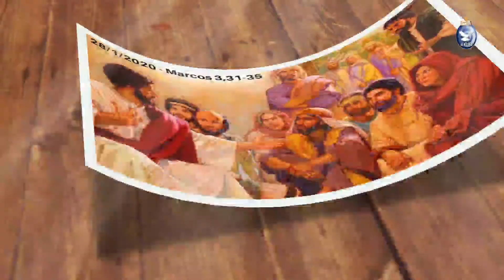Quem faz a vontade de Deus, esse é meu irmão, minha irmã e minha mãe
Em Marcos 3, 9-15, Jesus volta para casa com seus discípulos. No Evangelho que nos é proposto, observamos três atitudes bem distintas: as pessoas que iam até Jesus, a sua família e os mestres da lei que vieram de Jerusalém para observá-lo.

06 de junho de 2021
10º Domingo do Tempo Comum
Verde, Glória, Creio – 2ª semana do saltério
2 Coríntios 4, 13-5,1
Marcos 3, 20-35